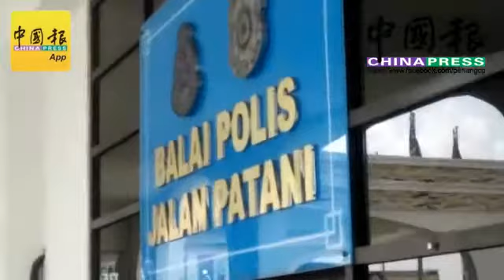罰單扣50%樂死近千民眾 再累再苦也要等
檳島東北縣警局今早出現人龍，近千名民眾手持拖欠警方的交通罰單，井然有序排隊等候，爭取50%折扣優惠，不少民眾苦等至少4小時後，才能繳付罰單。（本報陳日翔攝）